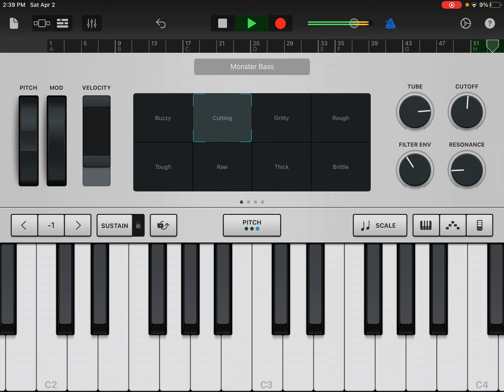My best fnf song yet (in my opinion)